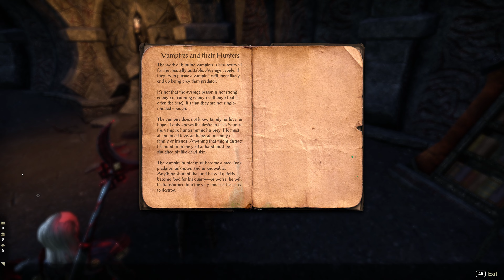Elder Scrolls Online. Permadeath PT4. 2024 New Game Walkthrough L21-22, Base Game Main Quest 4K60P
Back to ESO, 2024 with just basic game and no DLC. No ESO Plus. Part 3 of new character from level 21-22 completing initial chapters as Ebonheart Pact/Dark Elf Stamina Sorcerer.
Permadeath gameplay, will stay on solo game and no MMO until over CP160

NO Commentaries